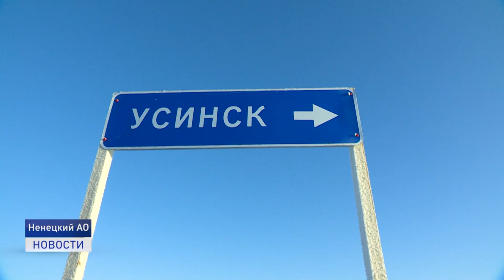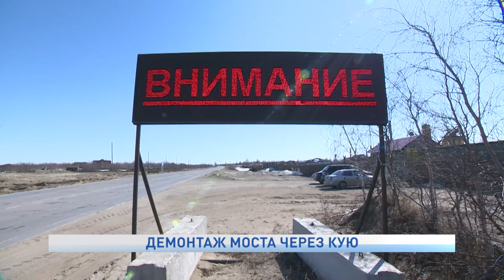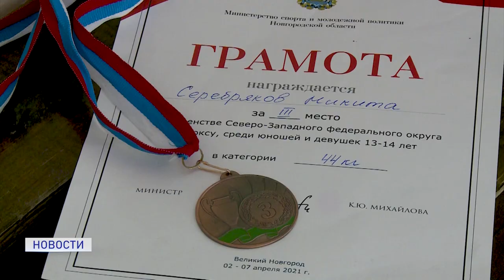Новости Ненецкого округа от 15.04.2021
Предупрежден - значит вооружен. Противопаводковые мероприятия и тушение лесных пожаров отработали окружные спасатели в рамках командно-штабных учений. В нашем эфире кадры с одной из тренировок.

Товары первой необходимости и продукты - в шаговой доступности. В микрорайоне Авиаторов открылся торговый центр. Причем, предлагают жителям новостроек не только покупки, но и рабочие места.

Когда дом - настоящая мастерская. Телеканал "Север" продолжает цикл материалов о талантливых жителях Заполярного района. Сегодня расскажем о народном умельце из села Несь.